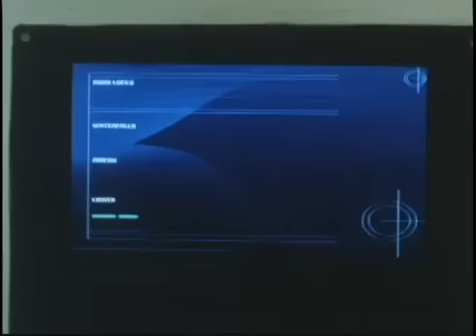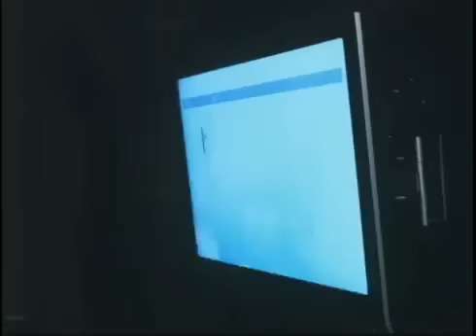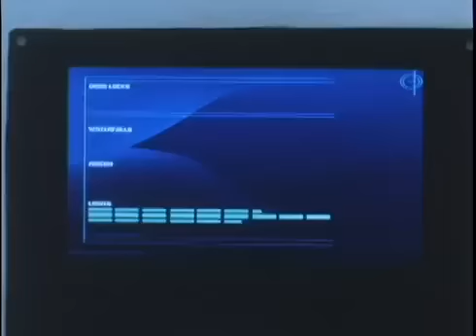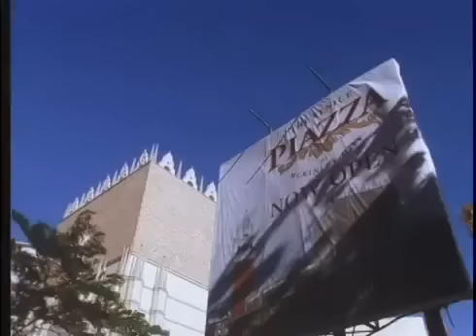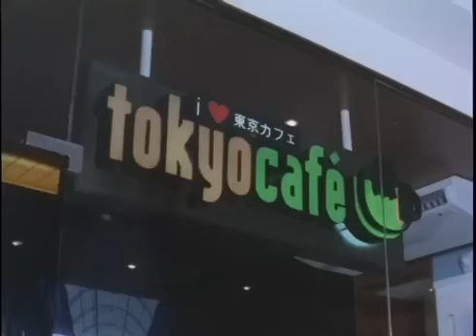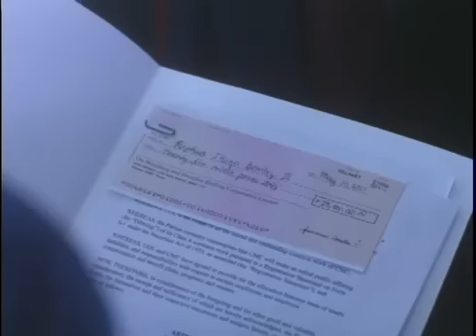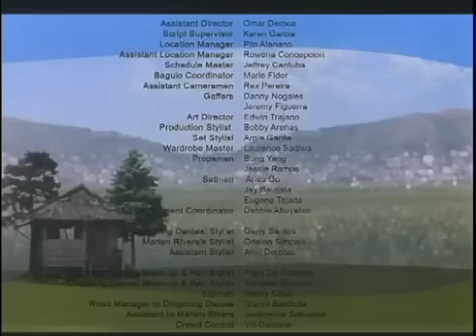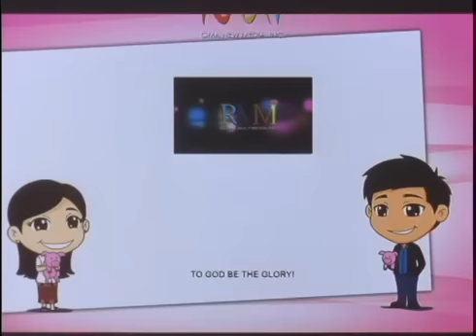YOU TO ME ARE EVERYTHING: Marian Rivera, Dingdong Dantes & Isabel Oli | Full Movie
Rafael, a rich guy lost everything when his luck suddenly turned upside down. While getting his life back on track, he met Iska, the instantaneous rich girl from the province. Rafael becomes her business adviser and uses her to become rich again...only to find out that she'll change him more than he expected.

Movie Released Date:
2010

Movie Genre:
Comedy, Romance

Movie Director:
Mark Reyes

Movie Cast:
Marian Rivera (Francisca Carantes), Dingdong Dantes (Rafael Iniego Benitez III), Isabel Oli (Megan), Jaclyn Jose (Florencia Carantes), Manilyn Reynes (Greta), Bobby Andrews (Atty. Ronnie Domingo), Roxanne Barcelo (Lily), AJ Dee (Carding), Andrea Torres (Therese Fernandez), Bela Padilla (Monique Fernandez), Carlo Gonzales (Baste), Victor Aliwalas (Roy), Fabio Ide (Miko), Pinky Amador (Estella Fernandez)